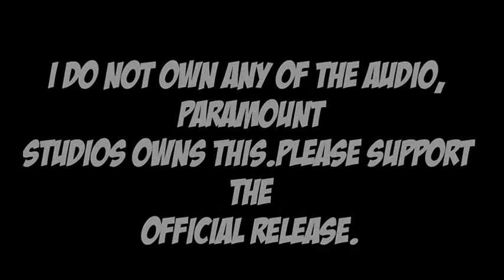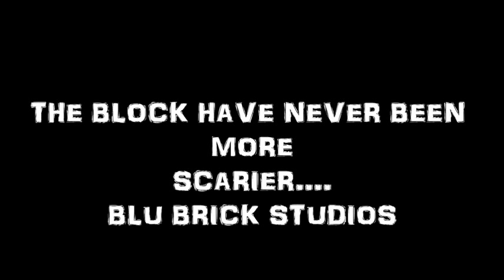LEGO Paranormal Activity 4 Trailer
This is a lego version of Paranormal activity 4 trailer. I tried my best at this, so I hope you guys like this!